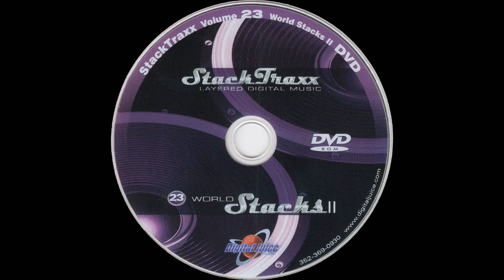Souvenirs De France - 0:10 — StackTraxx Volume 23: World Stacks II (D.V.D. Album) — Audio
Audio
Souvenirs De France - 0:10

● Year — 2007

● Program Name: Juicer 3 {Version 3.89d  Build 253}

● Type - Audio

● Extension - .flac

● Channels - Stereo

■ SPECIAL THANKS

● Product Source

○ Item

■ MEDIA TAGS